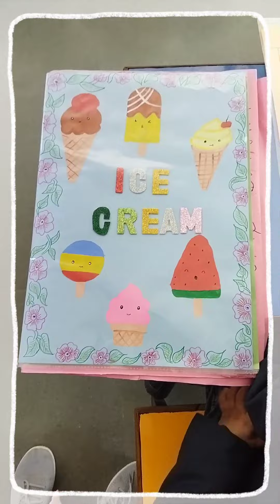Drawing (ice- cream) project by nursery kids.